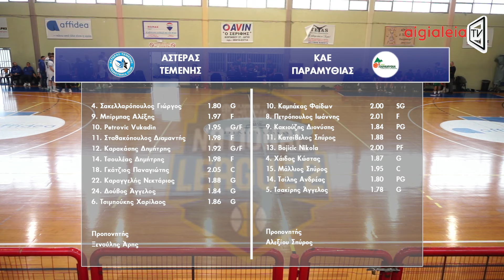NL2 (1ος Όμιλος) | 15η Αγωνιστική | Αστέρας Τέμενης Β.C - ΚΑΕ Παραμυθιάς 74-56 | 11.02.2024